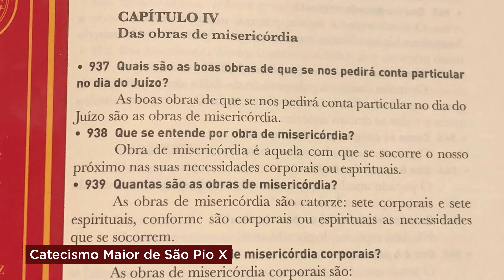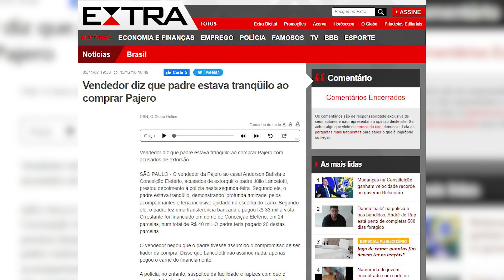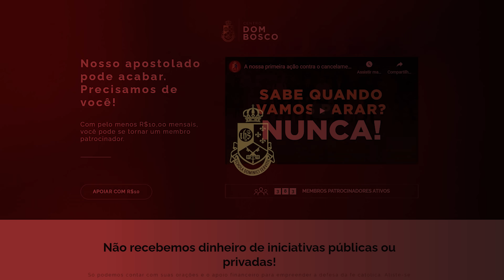Padre Júlio Lancellotti humilha os católicos em discurso anti-Igreja!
O padre Júlio Lancellotti fez um sermão lamentável neste domingo, gerando uma reação entre os católicos de todo o país. Saiba quem foi defendido e quem foi atacado por este expoente da Teologia da Libertação.